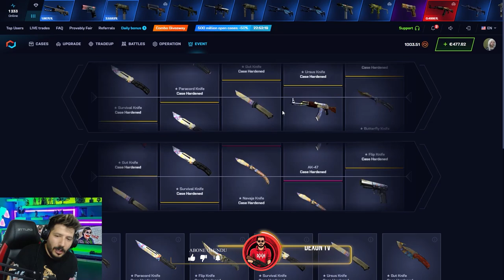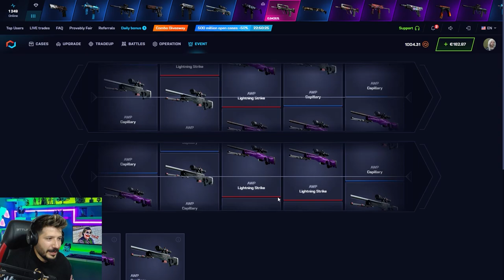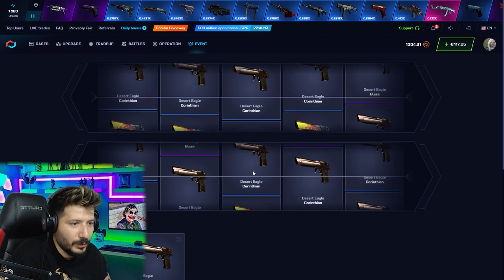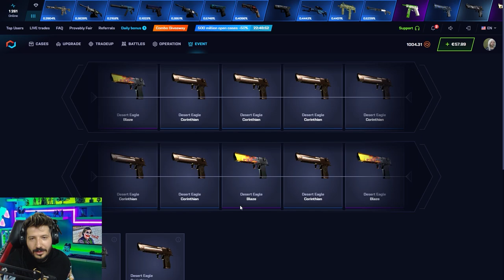MYCSGO 1000$ LIK AWP ÇIKTI BEE Csgonet Promo Code 2023